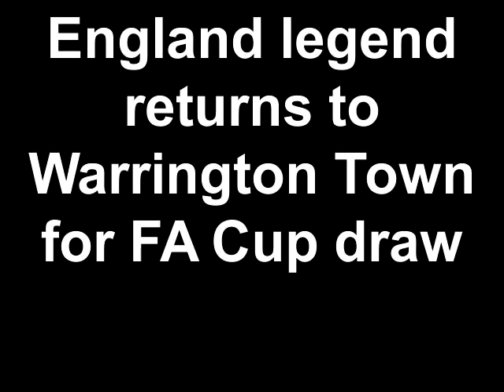England legend returns to Warrington Town for FA Cup draw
England World Cup winner Roger Hunt returns to his home town club where he first started his career to celebrate their first ever appearance in the 1st Round Proper of the FA Cup.